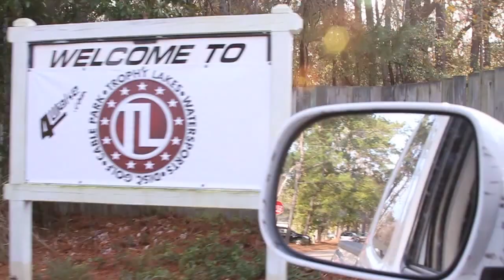A day in chucktown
The chucktown boys Hitting the rail park at trophy Lakes then finding snow and making a back yard rail jam. The Cable Baun Systems are up and running and will run all winter long. Go check them out at Torphy Lakes on Johns Island. Give them a call and book the cable today.:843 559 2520